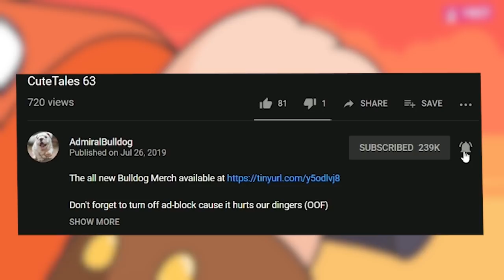A Zombie Flood In Back 4 Blood! | Back 4 Blood Beta Gameplay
ADMIRALBULLDOG BACK4BLOOD BETA GAMEPLAY ZOMBIES 2021 GAME NEW ZOMBIE GAME LEFT 4 DEAD CREATORS